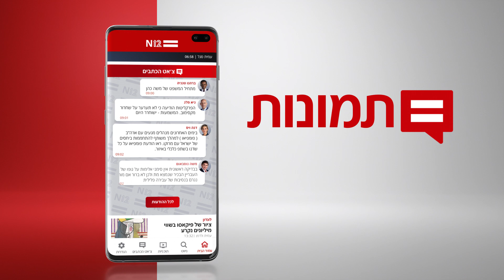N12 - צ'אט הכתבים - אתה על אנגלית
N12 - אתר החדשות של ישראל